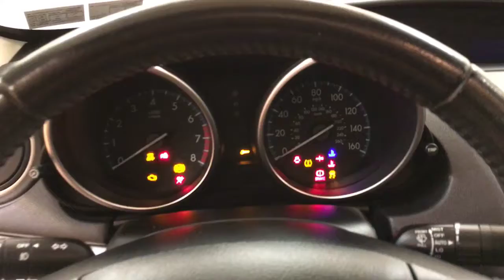2013 Mazda Mazda3 i Grand Touring NAVIGATION MOONROOF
Stock: 740488
This 2013 Mazda Mazda3 i Grand Touring is proudly offered by Car Vision
Your buying risks are reduced thanks to a CARFAX BuyBack Guarantee. The best part about this well-maintained vehicle is that it is a CARFAX one-owner vehicle.

You don't have to sacrifice style or comfort with this fuel-efficient Mazda Mazda3. You can tell this 2013 Mazda Mazda3 has been pampered by the fact that it has less than 47,859mi and appears with a showroom shine.

Marked by excellent quality and features with unmistakable refined leather interior that added value and class to the Mazda Mazda3 Enjoy the drive without worrying about directions thanks to the built-in navigation system.

This pre-owned Mazda Mazda3 looks like new with a clean interior that's been well-kept.

More information about the 2013 Mazda Mazda3:

The Mazda3 has been Mazda's best-selling vehicle for several years, representing nearly half of Mazda's U.S.-market sales, and it's easy to understand why. It's a high-quality car that's simple, small, and sporty, all of which help it to stand out in an increasingly crowded small-car segment. The increased availability of the economical SKYACTIV TECHNOLOGY makes it an even more inviting alternative to the Hyundai Elantra Touring, Ford Focus and Volkswagen Golf.

Interesting features of this model are Small size, excellent fuel economy thanks to SkyActiv technology., sporty performance from MazdaSpeed3 model, and aggressive design